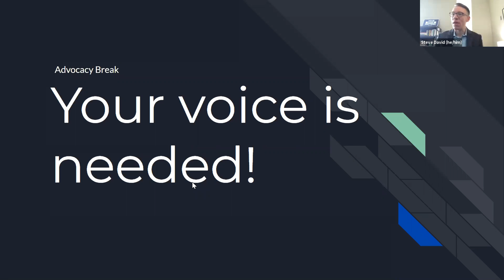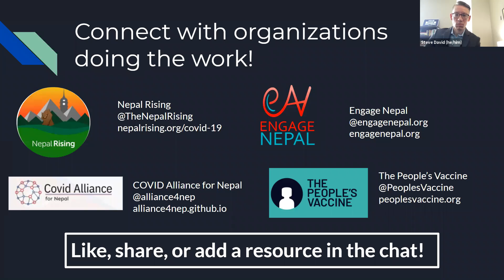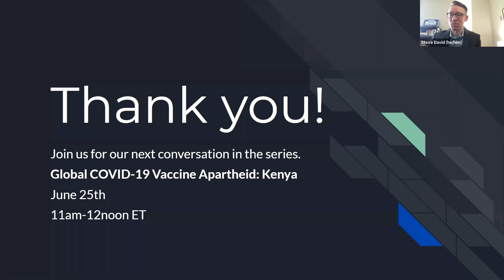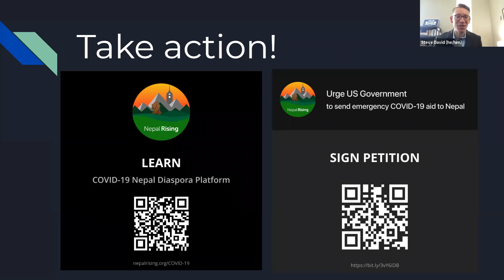Global COVID-19 Vaccine Apartheid: Nepal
The Arnhold Institute for Global Health at the Icahn School of Medicine Mount Sinai hosted a webinar today on "Global COVID-19 Vaccine Apartheid: Nepal," featuring Isha Nirola, MPH, and Binita Adhikari, MSPH. This event was co-hosted with Ohio State University of Social Work and the Elmhurst Global Health Institute.